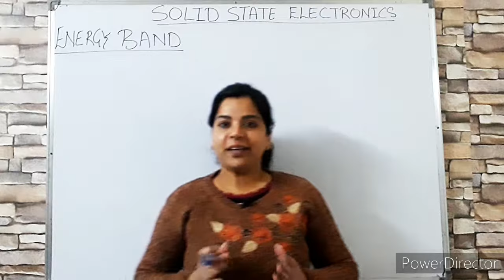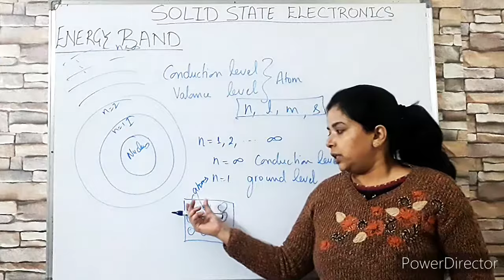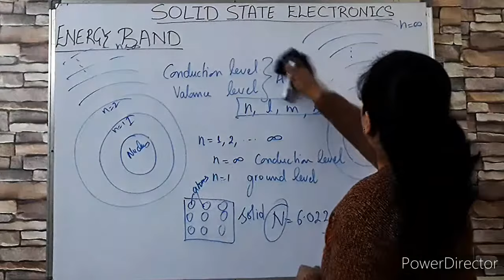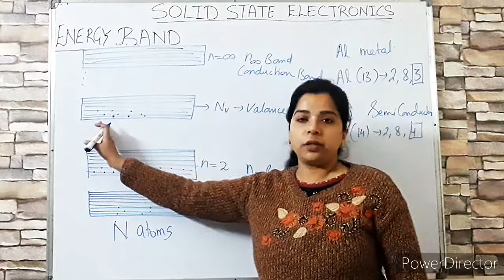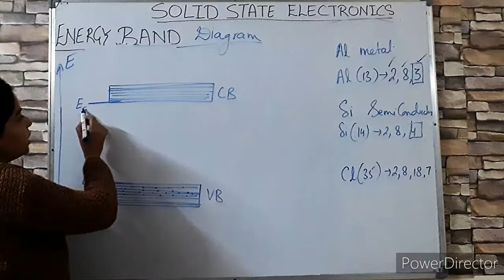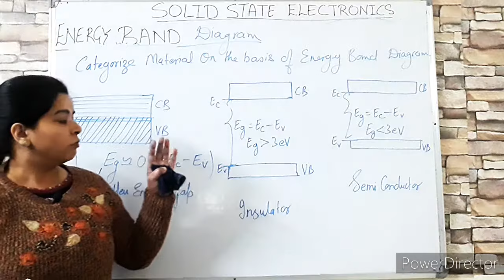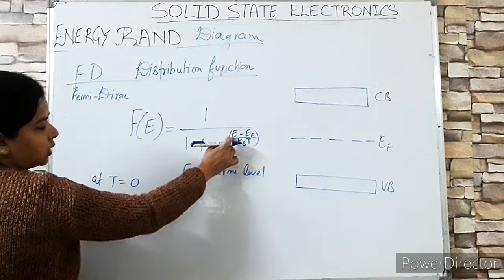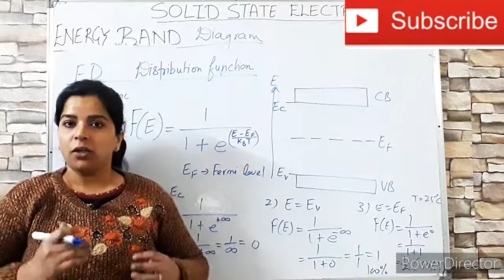ENERGY BAND| SemiConductor Physics| Electronics|Forbidden Energy Gap|Lecture 2| class12, NEET, JEE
from
Bhawna Physics Class